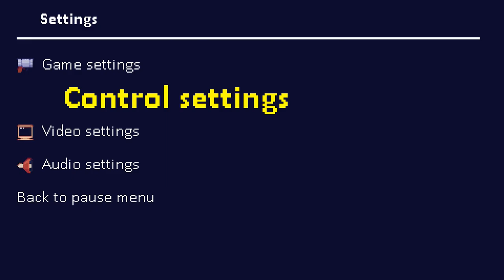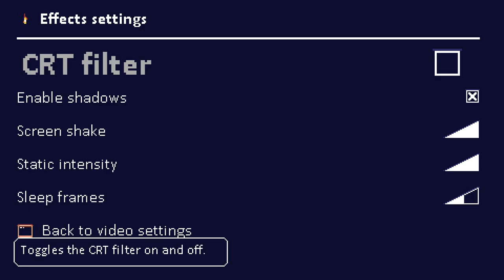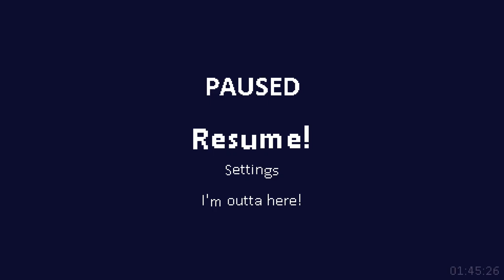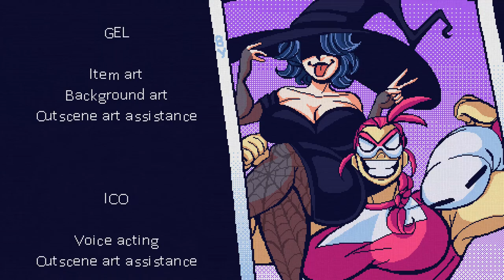Dead Estate: Cordelia Makes a Speculative Bubble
Infinite money exploit found so...
Cordelia must Die True Ending with 14k money.